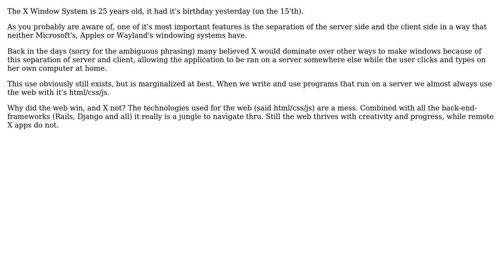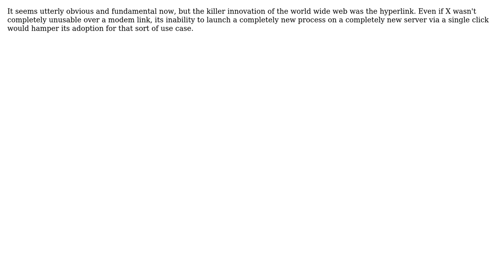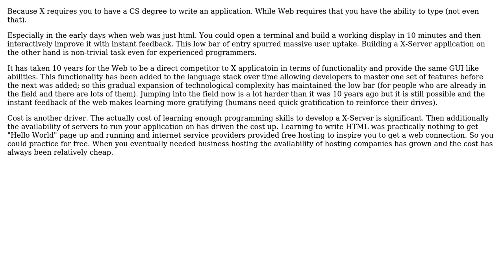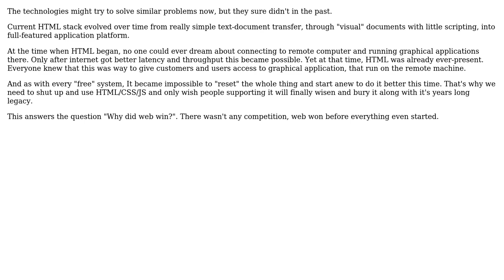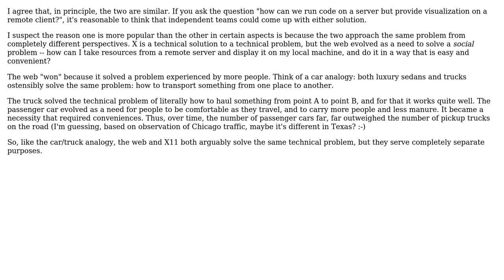Software Engineering: Why did the web win the space of remote applications and X not?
With thanks & praise to God, and with thanks to the many people who have made this project possible! | Content (except music & images) licensed under CC BY-SA | Music | Images & others | With thanks to user Martin York user Martin Josefsson user Karl Bielefeldt user Euphoric user ddyer user Charles Salvia user Bryan Oakley and the Stack Exchange Network Trademarks are property of their respective owners. You are responsible for your own actions.